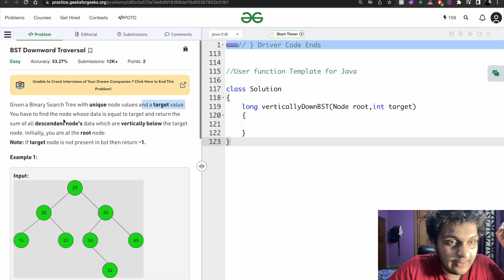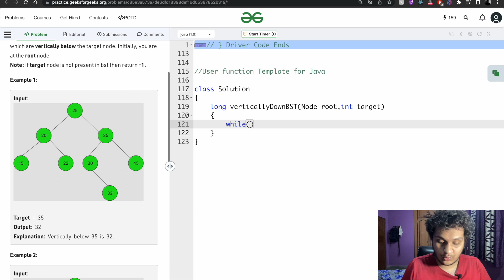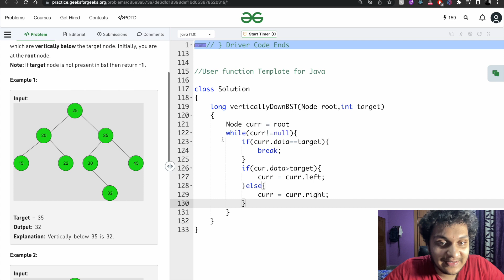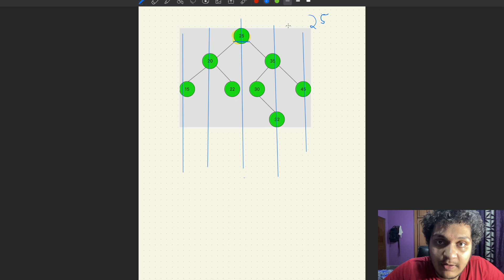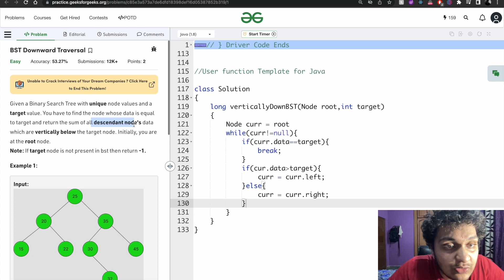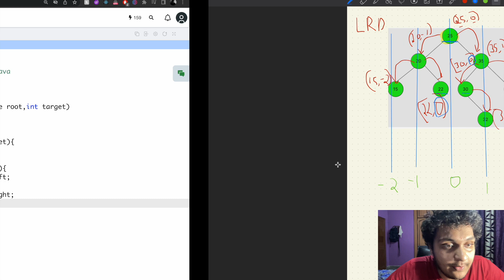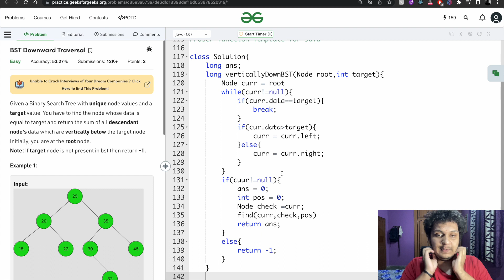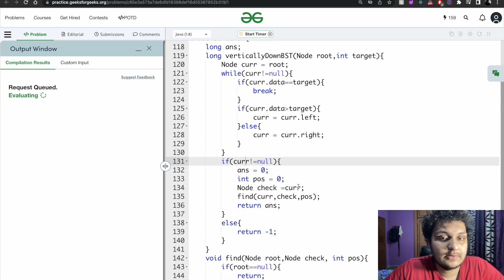BST Downward Traversal | GFG POTD | Hindi | Explanation + Live coding 🚀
If you have any questions, please ask in the comments section.
BST Downward Traversal solution
IBST Downward Traversal geeks for geeks
BST Downward Traversal